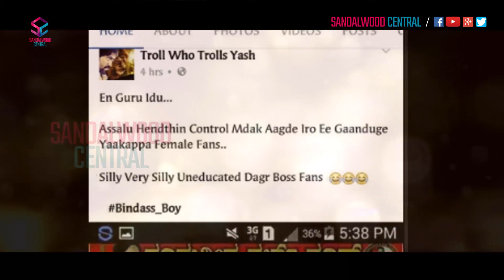Darshan Fan Reply Video After Yash Fans Insult Thoogudeepa Girls Group | ತೂಗುದೀಪ v/s ಯಶ್